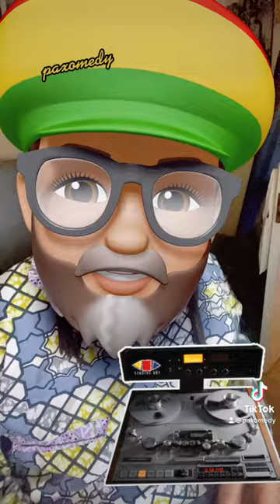Funny Moments Compilation With All Paxomedy Funny Characters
First Paxomedy Funny Moments Compilation With All The Funny Characters
Get ready to laugh your socks off or be thought provocked with our Channel's latest and greatest 10-minute Paxomedy compilation!

We've scoured our archives to bring you the funniest, wackiest, and most outrageous moments from our cast of characters, including the irrepressible Shumba Lion, the zany Twiza Giraffe, the lovable Mr Dread, and the inscrutable Professor Zinjathropus.
Contents
0:03 Massaging Twiza Lips
0:13 Twiza tries getting Shumba
1:21 Spying On Professor
1:45 Professor tells Shumba about his family
3:09 Swearing Teacher
3:25 What Isaw on my CCTV footage
3:55 Air Kakak Pilot cant stop laughing
4:30 Whats wrong with eating shrimps
5:22 Shumba reporting that the Professor is going mad
6:05 Funny fart fight
6:21 The Scientist in my country are flying to the Sun with a Rocket
6:40 Professor's injection was too big for the girl
7:19 Mr Dread talks about the Invisible Paint
8:23  Pstor Brown' water turns into wine
9:18 He did different types of Laughs after taking Santa's weed
LOOK OUT FOR THE SECOND COMPILATION!!!

More Free daily dose of @paxomedy just for you! Please  share if you are enjoying Paxomedy llauhter therapy.